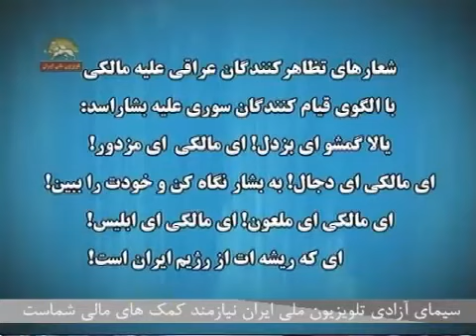ghiame mardome dalire eragh dar rooze jomeh ezzat